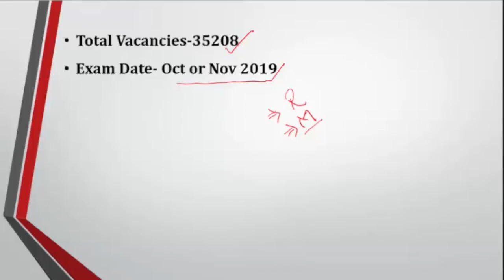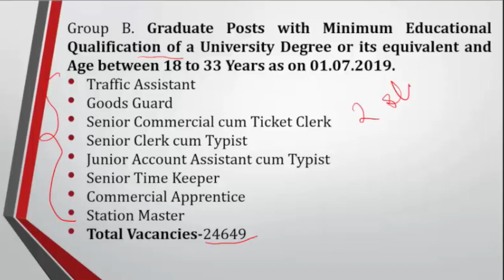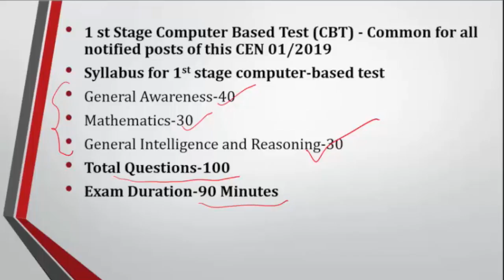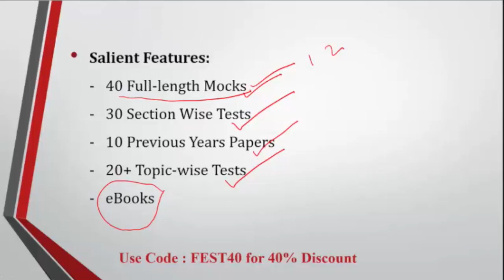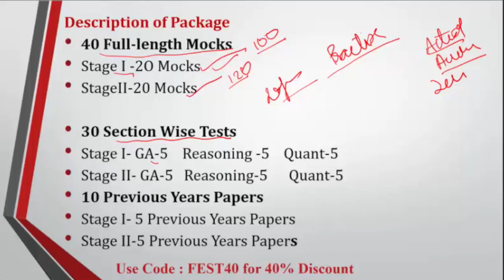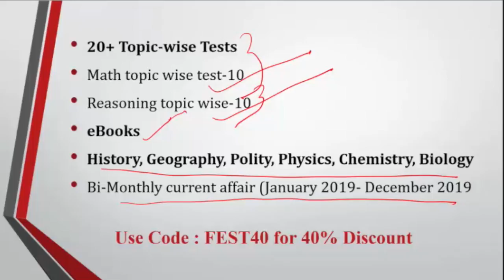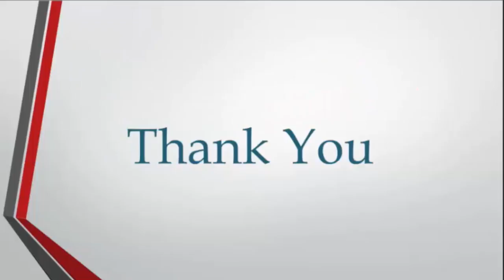Crack RRB NTPC | 2019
ADDA247 New Classes Schedule With Playlist Links:

MORNING SHOWS:
4:30 AM: Current Affairs MCQ
6 AM: Vocabulary English Rules
6:30 AM: Speed Maths (Alternate Days)
6:30 AM: Reasoning Tricks (Alternate Days)
8:45 AM: Spoken English

RBI Grade B Phase 1 Preparation:
10:30 AM: RBI GRADE B

2 PM: IBPS RRB: English(T/T/S) or Hindi(M/W/F)